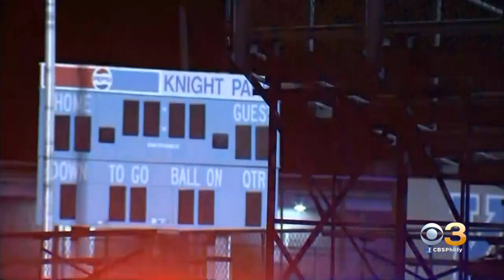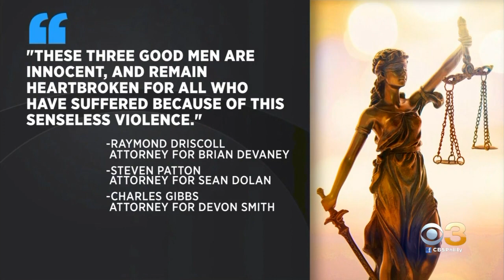Sharon Hill Police Officers Charged With Manslaughter In Fatal Shooting Of 8-Year-Old Fanta Bility